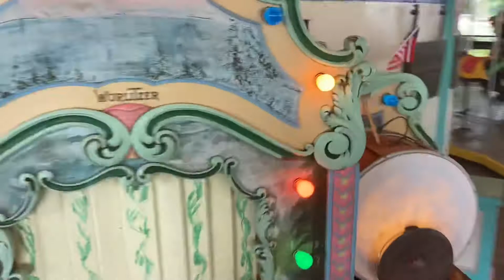Taking a ride